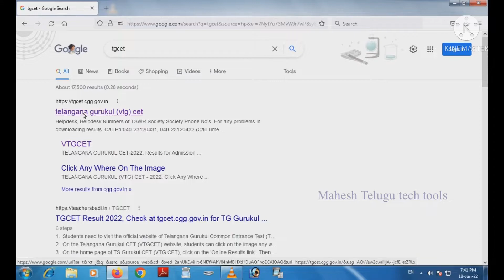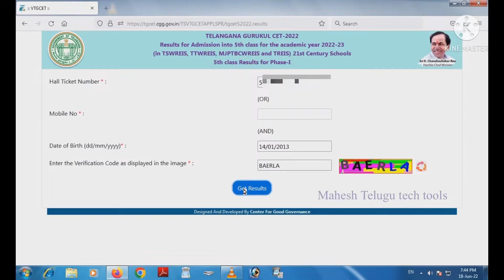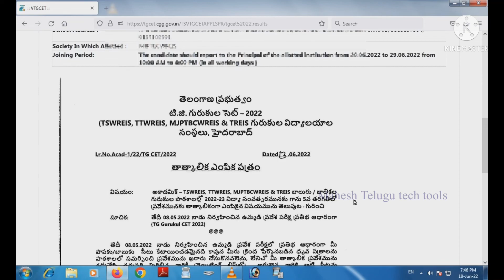Gurukulam result | TGCET 2022 | 5th class result | tg gurukulam result